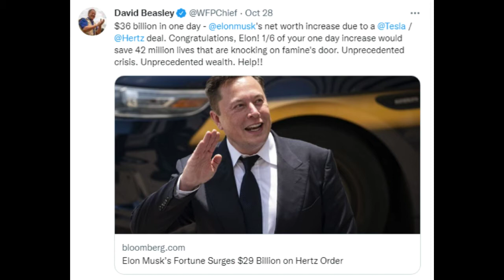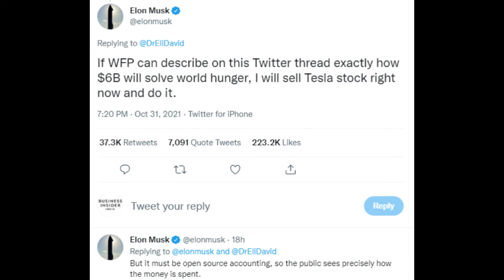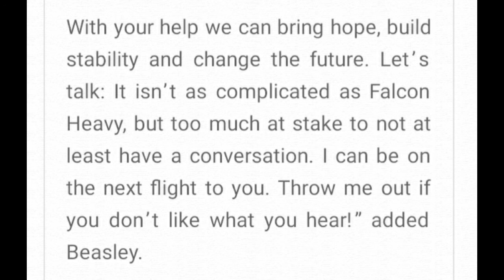Elon Musk is ready to donate $6 billion to the United Nations World Food Programme (WFP).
He has asked WFP to provide proof how $6 billion will help end world hunger.
Musk is ready to sell his Tesla shares to donate $6 billion.

Elon Musk, the world’s richest man, has said that he is willing to sell his Tesla stock and spends $6 billion to end world hunger. This comes in response to a tweet made by David Beasley, director of the UN’s World Food Programme (WFP).
In his tweet, Beasley had mentioned the $36 billion increase in Musk’s net worth after Hertz ordered 100,000 Teslas. He added that one-sixth of this increase, which is $6 billion, could help save 42 million people who are suffering from famine.
After this, Elon posted a tweet asking ‘exactly how’ the $6 billion will help solve world hunger. He further added that he will immediately sell Tesla stock and fund the $6 billion.
In another tweet, Musk added, “But it must be open source accounting, so the public sees precisely how the money is spent.”
However, after being questioned by Dr. Eli David, a researcher, Beasley said that $6 billion will not solve world hunger but “will prevent geopolitical instability, mass migration and save 42 million people on the brink of starvation.” He added that it is “An unprecedented crisis and a perfect storm due to Covid/conflict/climate crises.”
David had asked Beasley why the WFP was not able to solve the world hunger despite raising $8.4 billion in 2020 if all it required was $6 billion.
Beasley then started tweeting to Musk, assuring him that WFP has a “system in place for transparency and open source accounting,”. He added that Musk’s team can review and work with WFP to be confident about this.
With your help we can bring hope, build stability and change the future. Let’s talk: It isn’t as complicated as Falcon Heavy, but too much at stake to not at least have a conversation. I can be on the next flight to you. Throw me out if you don’t like what you hear!” added Beasley.